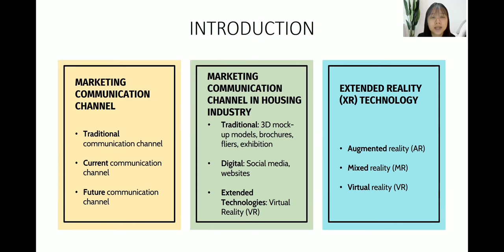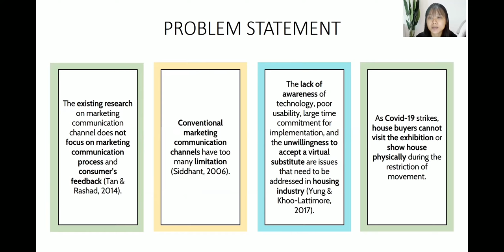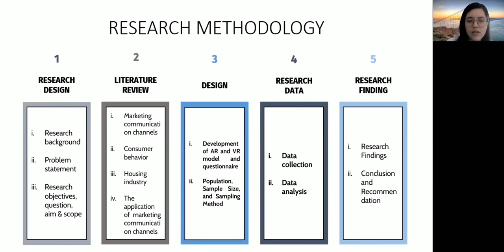BEURC2021 UM _ JACQUELINE KUEH & WONG BOYING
A very good day to everyone. This is our presentation video of our research with title " ANALYSING THE EFFECTS OF MARKETING COMMUNICATION CHANNELS VIA EXTENDED REALITY (XR) TECHNOLOGY AMONG HOUSE BUYERS" for BEURC 2021.